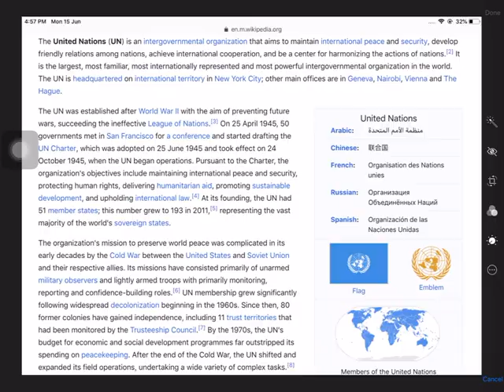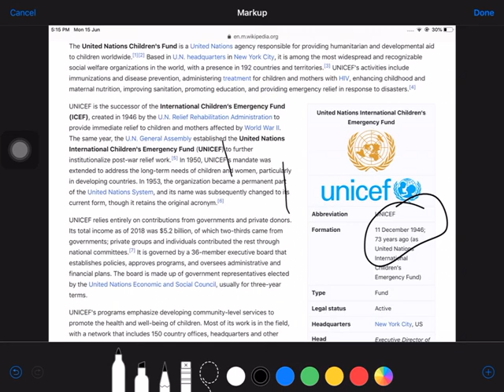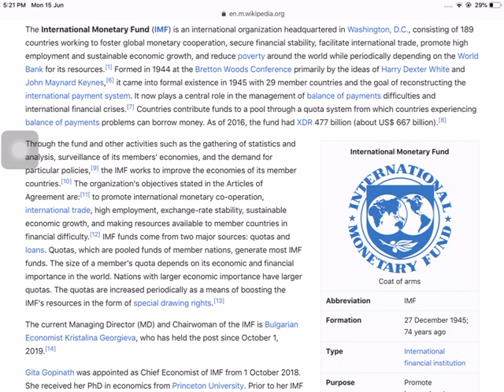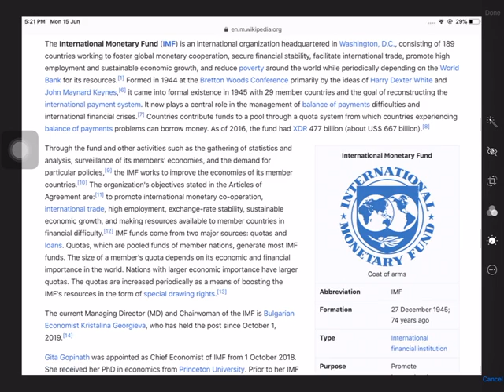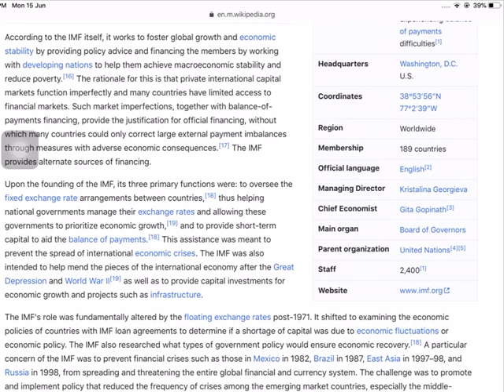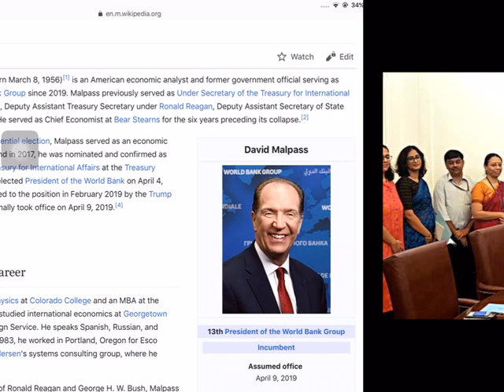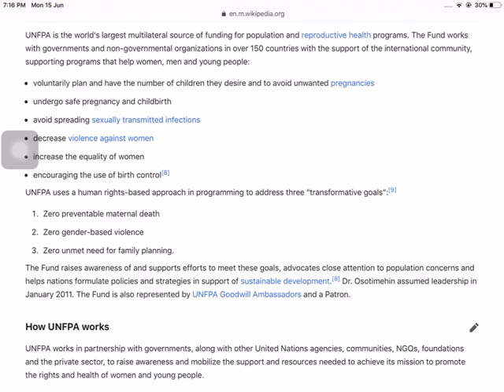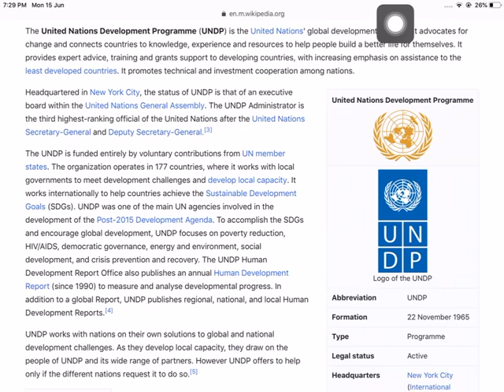International Organisation & Headquarters of USA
United Nations  (UN)                                                                                          United Nations Children's Fund (UNICEF)                                                                    International Monetary Fund (IMF)                                                                          World Bank                                                                                                                   United Nations Population Fund (UNPF)                                                                     United Nations Development Programme (UNDP)